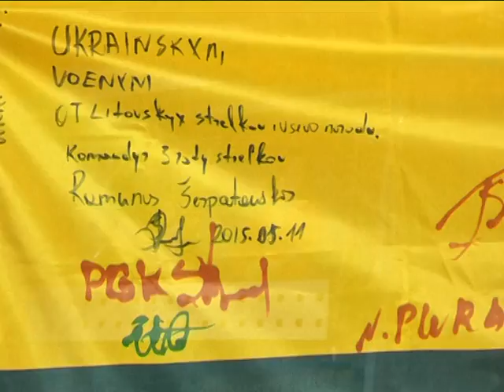Пятеро бойцов вернулись с реабилитации в Литве